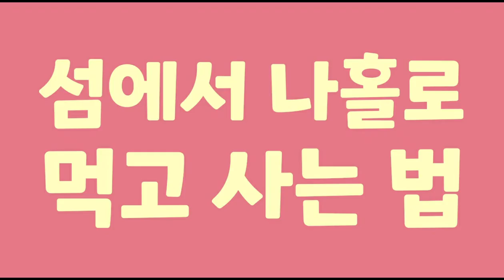무인도에서 송가인가수 한많은 대동강 노래 들으며 많은 상추 다 먹고 사는 법#섬에서 홀로 사는 법#문화저널tv#한국시민기자협회